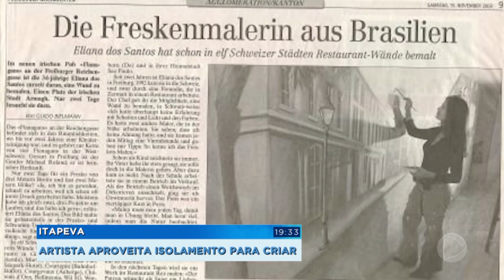Sem poder voltar para suíça, artista de Itapeva aproveita para se reinventar